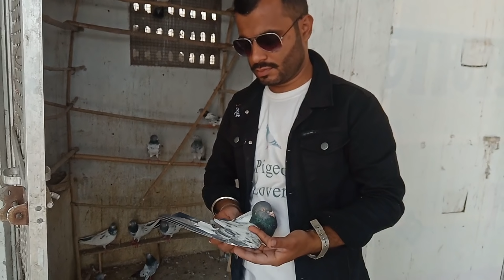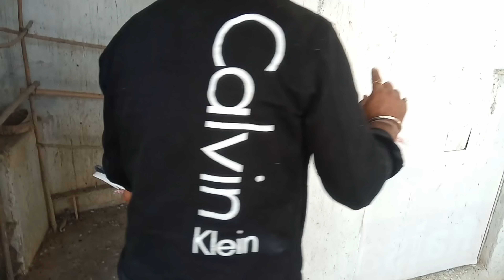Ankit paliwal High-flyer pigeons rajsmand Rajasthan by Kamal Arora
Dear friends meri is video mai aapko Pakistani nasal K Kabootar dekhnye ko milyengye